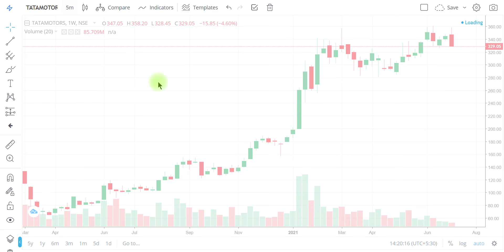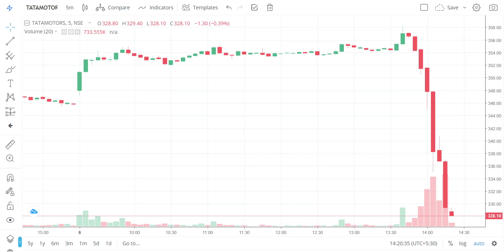WHY TATA MOTORS CRASHED SUDDENLY | TATA MOTORS LATEST NEWS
"OR"
Open Account With No.1 Full-Time Broker
                                " OR"
Open Account With India's No.1 Broker
                                 "OR"
Open FREE Account With IIFL

Regards-
("ii")
Innocent Investor